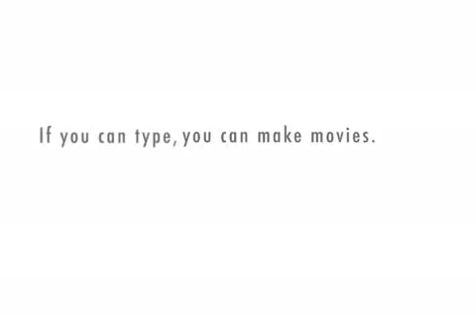Pregnancy Cuisine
SHoudl you decide to have your own robotot, be prepared for lots of scrumptious monochromatic meals.